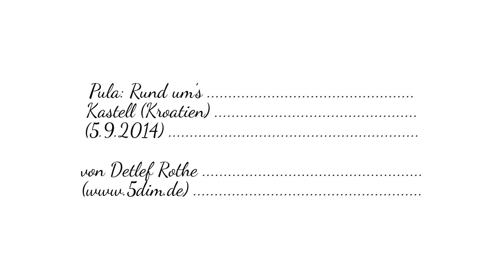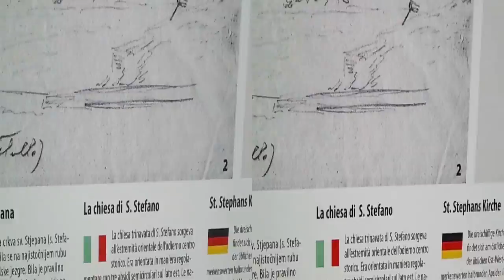05.09.2014 Pula: Rund um's Kastell (Kroatien)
Besichtigung des Kastell-Hügels in Pula.